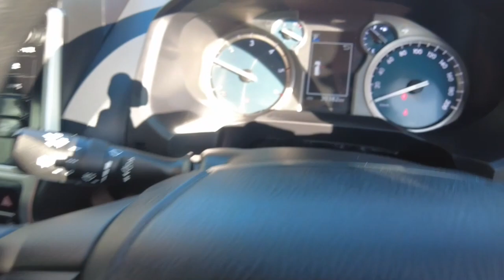2018 TOYOTA LANDCRUISER_PRADO Ellenbrook, Midland, Helena Valley, Guidlford, Greenmount, WA 6508108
Silver Pearl New 2018 TOYOTA LANDCRUISER_PRADO  available in Ellenbrook, Western Australia. Servicing the Midland, Helena Valley, Guidlford, Greenmount, WA area.

Midland Toyota
163 Great Eastern Hwy